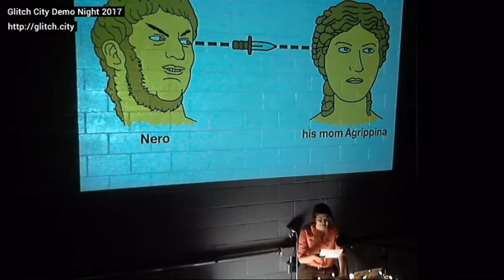How Nero killed his mom, Agrippina, with a party boat | Laura Michet | Demo Night 2017 (7 of 8)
How Nero killed his mom, Agrippina, with a collapsible party boat | Laura Michet